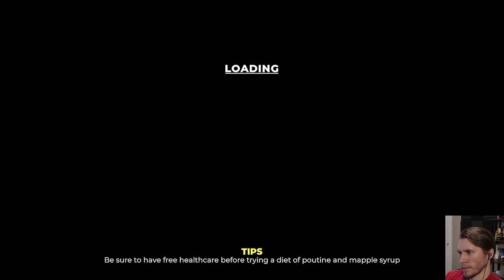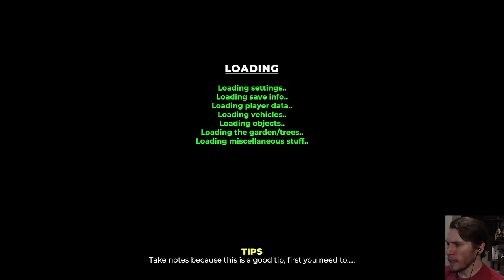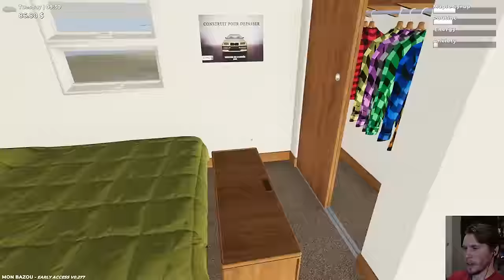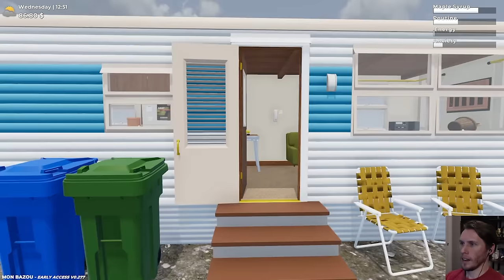Mon Bazou - Pushup Pandemonium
Chat, can we talk about the political and economical state of the world right now?

Originally streamed/recorded on April 20th, 2022.